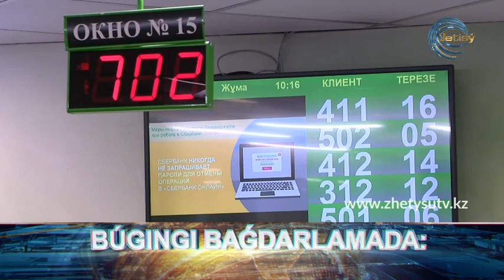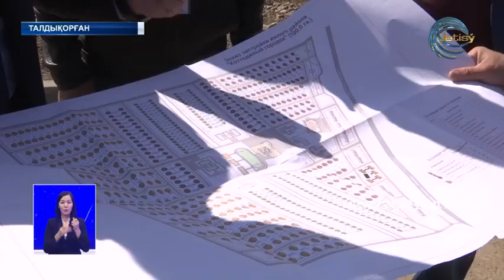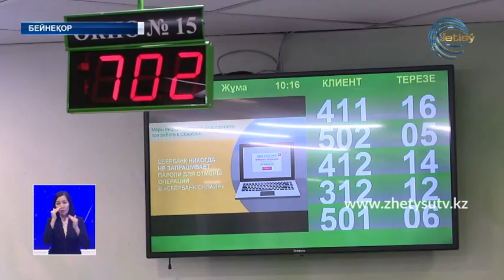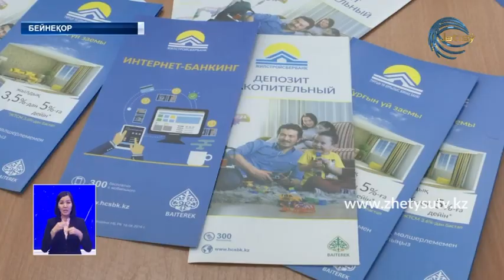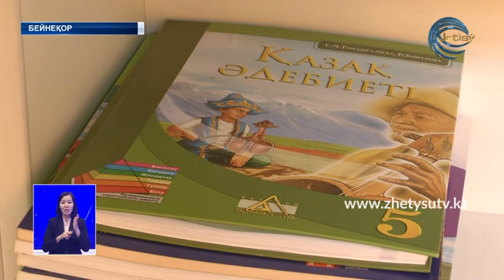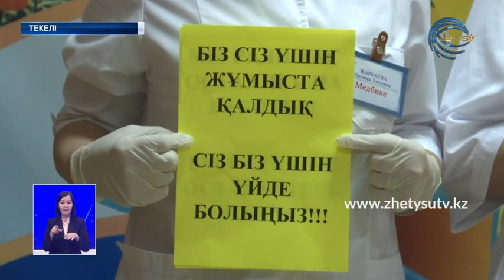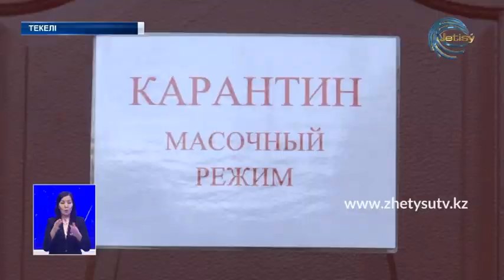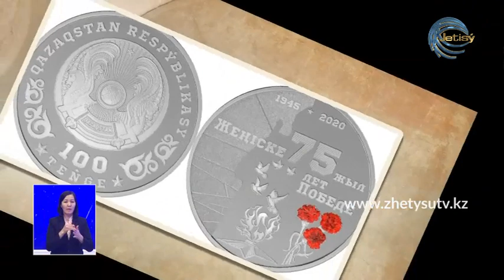ЖАҢАЛЫҚТАР (27.03.20) 20:30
-Талдықорғанда биыл 132,4 мың шаршы метр үй қолданысқа берілмек. Оның 66,4 мыңы бюджет есебінен болса 19,2 мың шаршысы коммерциялық.

-Кредиті бар қазақстандықтардың берешегі кейінге қалдырылады. Бұл туралы мемлекет басшысы Қасым-Жомарт Тоқаев төтенше жағдай жөніндегі мемлекеттік комиссия  отырысында мәлімдеген.

-6-шы сәуірден бастап мектеп оқушылары қашықтықтан оқытыла бастайды. Еліміз бойынша 3 миллионнан аса бала үйде отырып-ақ, дәріс тыңдап, тапсырма орындайды.

- Жетісулық еріктілердің жұмысы жандана түсті. Тек осы аптаның басынан облыс волонтерлері 200-ге тарта әлеуметтік әлжуаз отбасына көмектесті.

- Короновирусқа байланысты Текелідегі "Шапағат" арнаулы әлеуметтік қызмет көрсету орталығы, яғни, "Қарттар үйіне" кіріп-шығуға шектеу қойылған. Тіпті қарттардың туыстарын көруге рұқсат жоқ.

- Ұлттық банк «Жеңіске 75 жыл» монеталарын айналымға шығарды.

- Алматы, Шымкент қаласы мен Алматы облысында заңсыз, жасырын түрде ақшаны қолма-қол айналдырумен айналысқан азаматтар ұсталды. Бұл туралы облыстық экономикалық тергеу департаменті қызметкерлері мәлімдеп отыр.